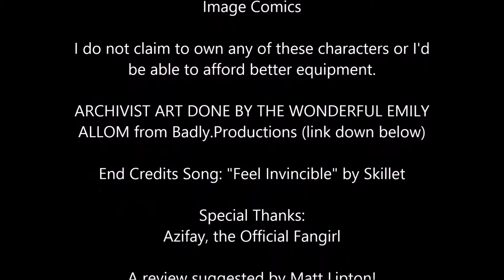Invincible #2 | A Comic A Day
So we get the Teen Team's intro and the mystery of people being rigged to explode rears its head.